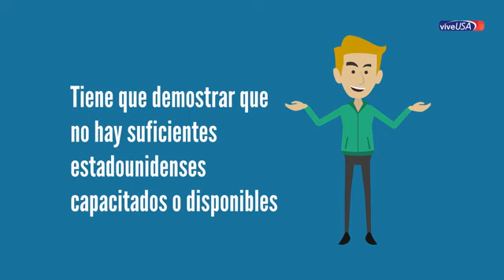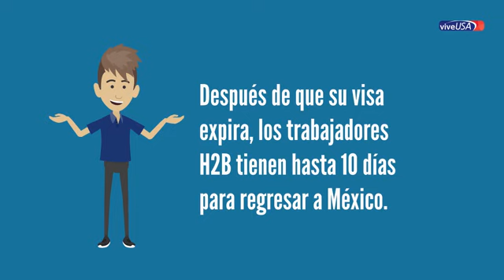La visa para trabajar en jardinería, construcción y limpieza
La visa H2-B se creó para trabajadores temporales, con o sin experiencia, en jardinería, construcción y limpieza